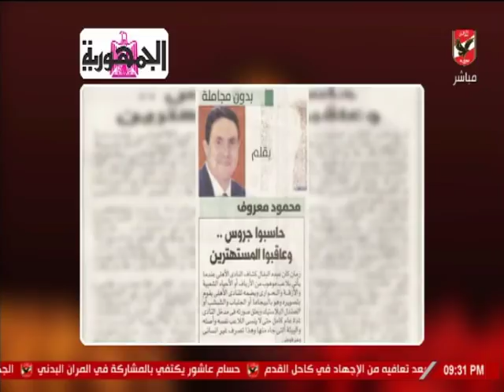رد قوي من ملك وكتابه علي محمود معروف